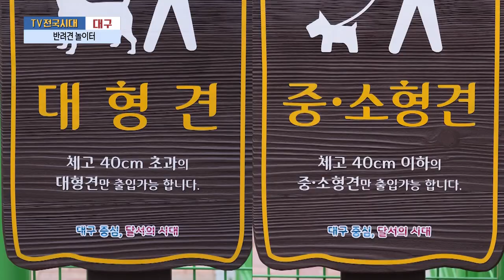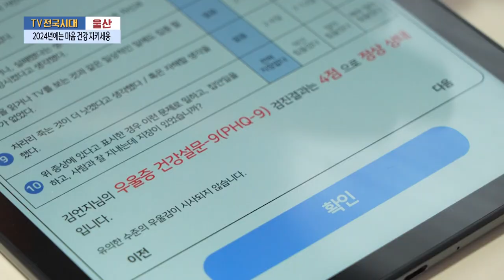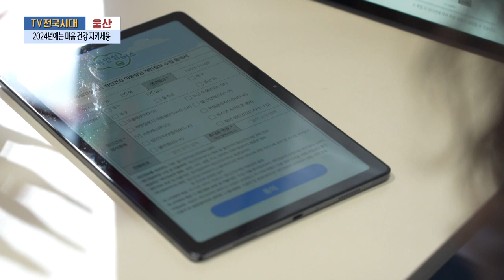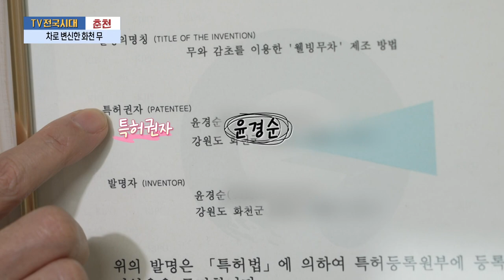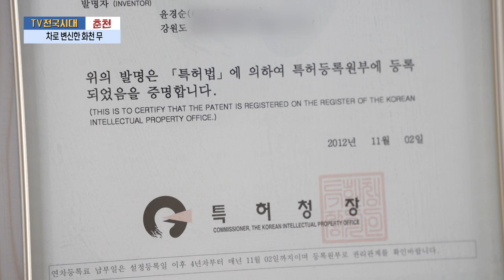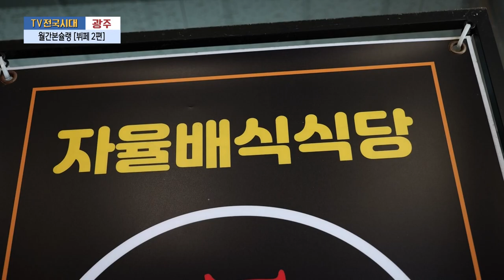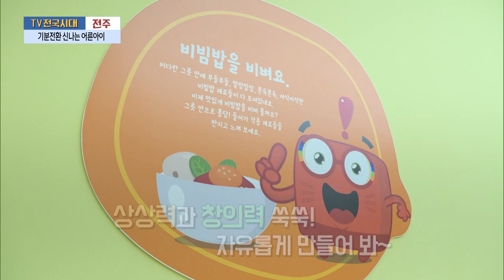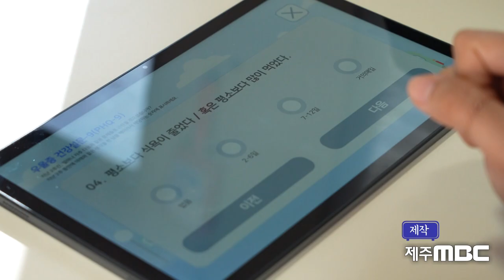[TV전국시대] 2월27일(화) 전체방송 다시보기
2월27일(화)

대구-반려견놀이터
울산-2024년에는 마음 건강 지키세용
춘천-차로 변신한 화천 무
광주-월간본슐랭 [뷔페 2편]
전주-기분전환 신나는 어른아이